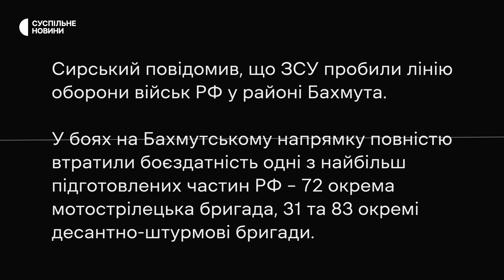«Перезавантаження» в Міноборони та прорив лінії оборони росіян — новини Несеться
Українські військові пробили лінію оборони росіян під Бахмутом, кабмін звільнив заступників міністра оборони, в Болгарії знайшли уламки безпілотника та про що говоритиме Зеленський на Генасамблеї ООН та на зустрічі з Байденом. 18 вересня у дайджесті новин «Несеться».

Автори: Аліна Клименко та Влад Кравець

00:00 – В Кліщіївці військові розгорнули український прапор
01:31 – Прорив лінії оборони росіян під Бахмутом
01:57 – Уряд звільнив заступників міністра оборони
03:56 – Президент Зеленський виступить на Генасамблеї ООН та зустрінеться з Байденом
06:06 – в Болгарії знайшли уламки безпілотника